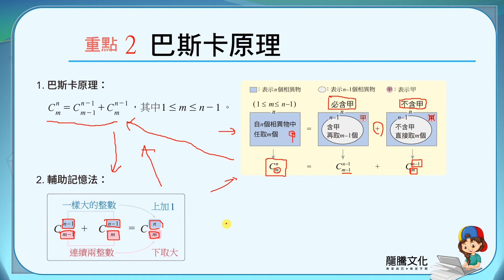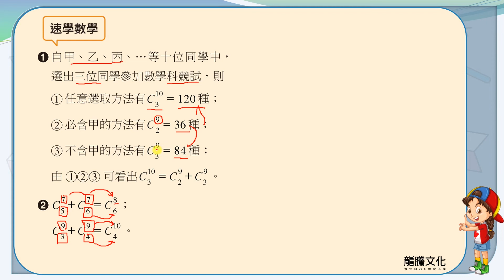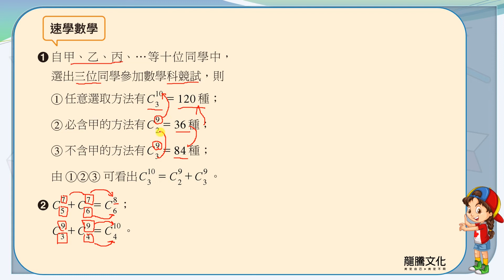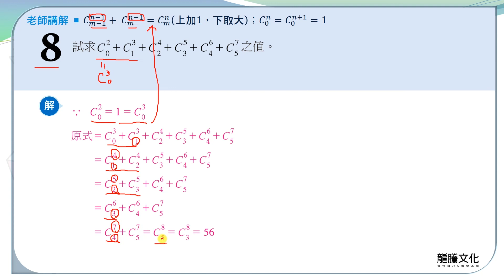【線上複習計畫】《新突破數學B》12-4.2巴斯卡原理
單元12：排列組合
12-4 組合
重點二